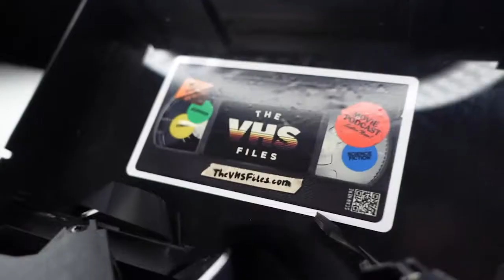David Gordon Green Kills The Halloween Franchise?!?! Ep.58: Halloween Kills. VHS Files Podcast.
The VHS Files Podcast Episode #59 Halloween Kills Review. This week Josh and Jason sat down to discuss David Gordon Green's sequel to his 2018 reboot/sequel to the 1978 original. It's the best way you can support what we do! Be Kind. Rewind.

Listen to The VHS Files Podcast! 📼🎙